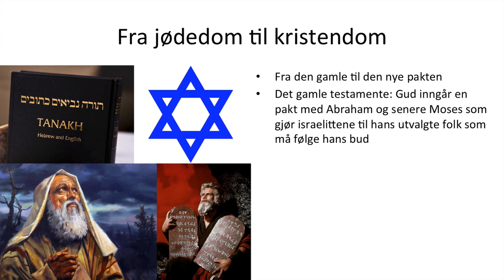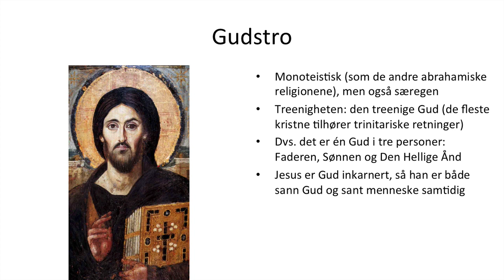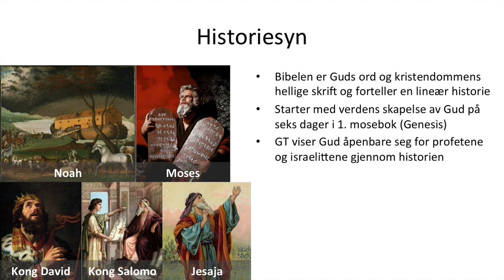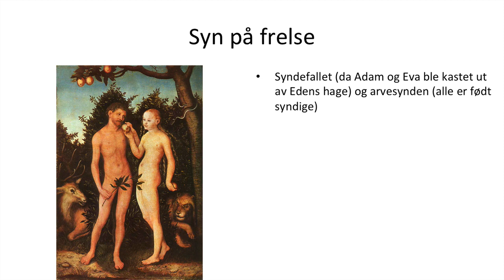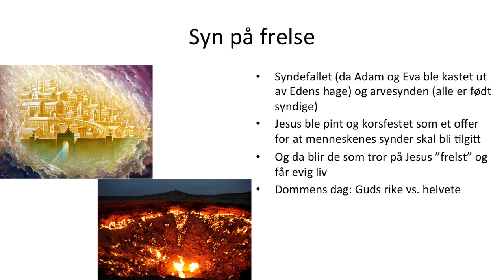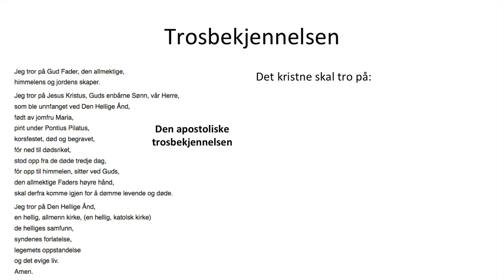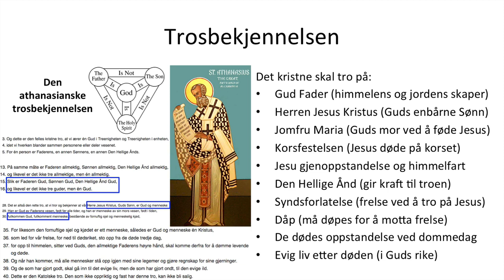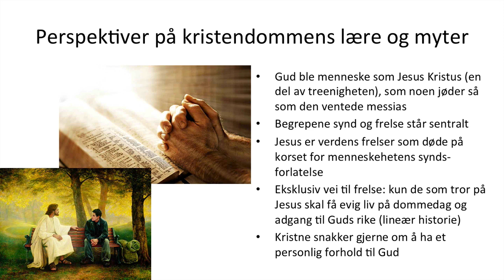Kristendommens lære og myter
Ny video til religion og etikk